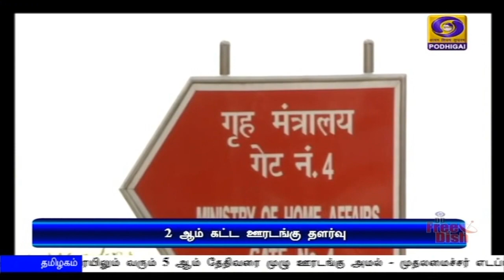ஊரடங்கு குறித்த வழிமுறைகள் வெளியீடு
இரண்டாம் கட்ட ஊரடங்கு தளர்வு குறித்த வழிமுறைகளை வெளியிட்டது மத்திய உள்துறை அமைச்சகம் -  நாடுமுழுவதும் ஜூலை 31 ஆம் தேதி வரை மெட்ரோ ரயில், திரையரங்குகளுக்கு அனுமதி இல்லை